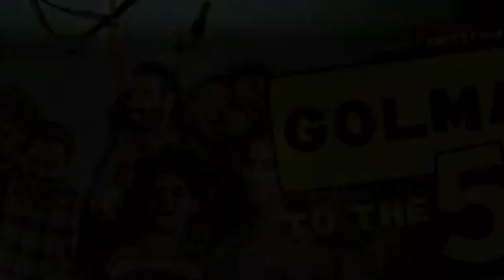Golmaal - 5 Official Trailer l Ajay Devgan l Arshad Warshi l Rohit Shetty's Golmaal 5 Confirmed